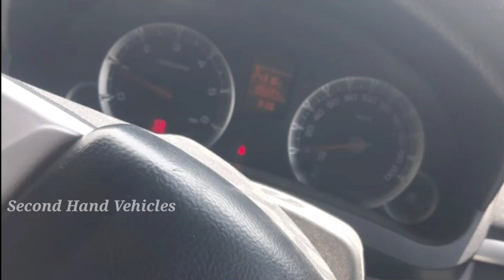SwiftVDIsaletelugu maruti Suzuki Swift VDI 2013 second hand car sale | కారు ఓనర్ నెంబర్